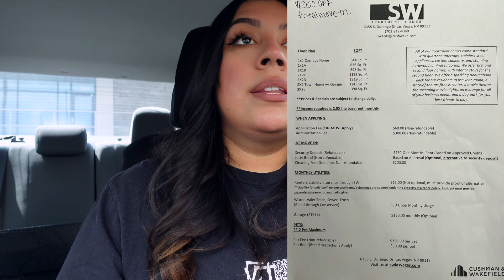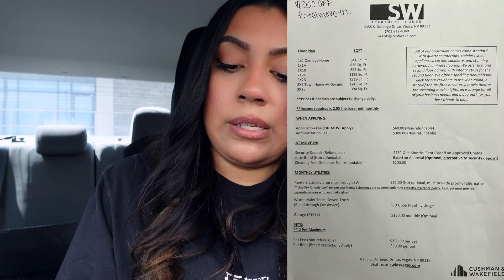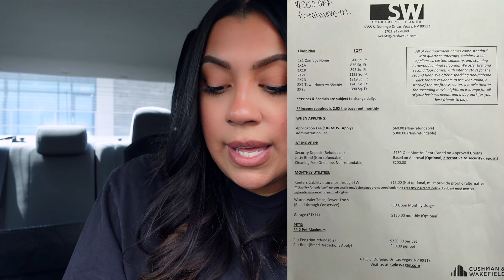AFFORDABLE APARTMENT IN LAS VEGAS *SW apartments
It is a gated community and you're close to shops and restaurants. They do not have any elevators.
My tour guide: Ariana

camera I use: SonyZV-1 📸
Program I use to edit my videos: Final Cut Pro x

My Name is Caroline I’m 33 yrs old, I was born and raised in Sydney Australia moved to America in 2012! Now I live in Las Vegas, I love
making vlogs now and showing you my day to day life.. This channel is about my life, ME and my beautiful dog OZZIE 🐶...And Las Vegas!!!